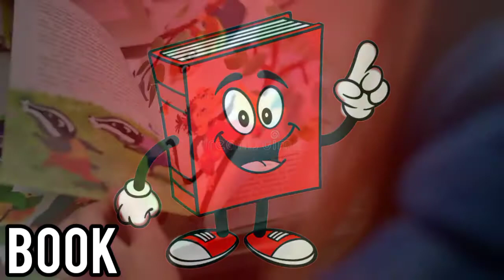words starting with b /a for Apple b for ball c for cat d for dog e for elephant / abcdef /alphabets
a for Apple b for ball c for cat d for dog e for elephant / a for Apple song / abcdef / alphabets

a for Apple / b for ball / c for cat / abcd / alphabets / अ आ इ ई / ,अ से अनार, हिंदी वर्णमाला ABCD

@Vikash Kids Gyan

a for Apple a for ant a for axe a for astronaut a for aeroplane
5 words on a in English
words starting with a
words starting with b

abcd,
a b c ,
alphabet
,phonics song,
a for apple b for ballabcd
phonics song
abcd alphabet
abcd phonics,abcd kids
a for apple
b for ball,a for apple song
abcd poem
abcd lkg
kids education
lkg rhymes
lkg poem
lkg alphabet
bachho ka abcd
lockdown education
abcdef
abcd learning
ABCD
abcd video